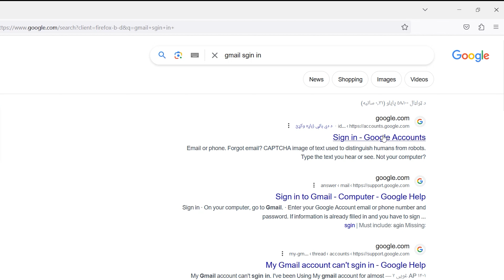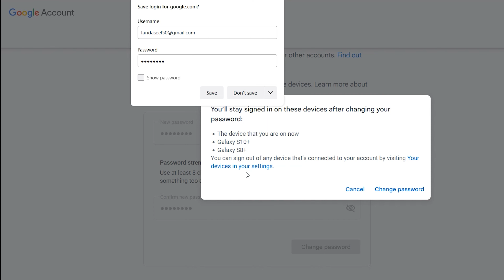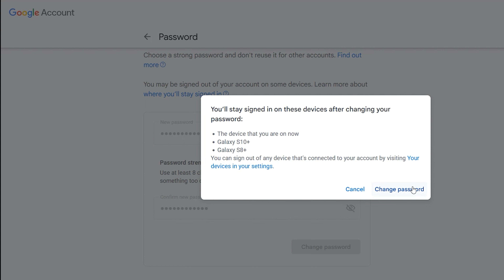How to Change Gmail Password!